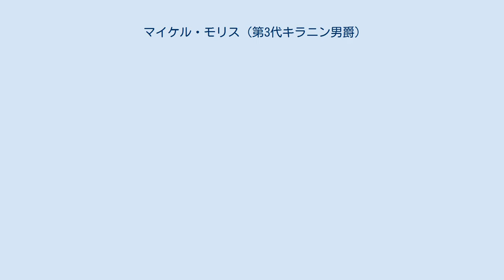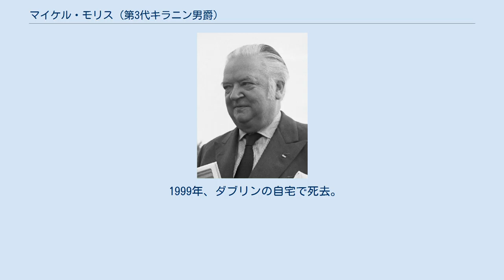マイケル・モリス (第3代キラニン男爵)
第3代キラニン男爵マイケル・モリス（だい3だいキラニンだんしゃくマイケル・モリス、英: Michael Morris, 3rd Baron Killanin、1914年7月30日 - 1999年4月25日）は、アイルランド人のジャーナリスト。
スポーツ界の重鎮として国際オリンピック委員会（IOC）の第6代会長を務めた。
一般にはキラニン卿（マイケルきょう、Lord Killanin）として知られる。
大英帝国勲章MBE（第5階位）。
 キラニン卿は「ゴールウェイの部族」を構成する14家族の一員としてロンドンで生まれた。
 イートン・カレッジ、パリのソルボンヌ大学、さらにケンブリッジ大学モードリン・カレッジで教育を受けた。
1927年に、伯父の第2代キラニン男爵マーティン・モリスから連合王国貴族としての男爵位を継承した。
1930年代後半にジャーナリストとしての経歴を歩み始めたが、第二次世界大戦時には志願兵として従軍した。
 1950年、アイルランド・オリンピック評議会の長となり、1952年にはIOCのアイルランド代表となった。
1968年には上級副会長にまで上りつめ、テロ事件に見舞われた1972年のミュンヘンオリンピック直後にアベリー・ブランデージの後任となるIOC会長に選出された。
 在任中、オリンピック運動は困難な時期にあり、キラニン卿は1976年のモントリオールオリンピックにおける収支上の失敗や、1980年のモスクワオリンピックにおけるボイコット問題などの対応に追われた。
IOCにとってはさらに悪い決定が行われた。
 レークプラシッドとロサンゼルスがそれぞれ1980年冬と1984年夏の開催地に選ばれたが、この両大会の選定においては対抗する候補地が全くなく、IOCは選定する立場というよりもむしろ要請する立場になってしまった。
キラニン卿はモスクワオリンピック後に辞任し、後任にはフアン・アントニオ・サマランチが就いた。
 キラニン卿の在任期間中にオリンピック憲章から「アマチュア」という単語が削除された。
これはすでに事実上「プロの大会」と化していたオリンピックの現状を追認するものであり、のちのオリンピックの商業化への第一歩となった。
 キラニン卿は多くの企業で重役を務めた他に道楽で映画産業にも首を突っ込み、キラニン卿の生涯の友であったジョン・フォードと共同で『静かなる男』を制作した。
 1999年、ダブリンの自宅で死去。
84歳没。
ゴールウェイ県スピダールでの葬儀の後、キラニン卿の遺体はゴールウェイの墓地にある一族の納骨堂に安置された。